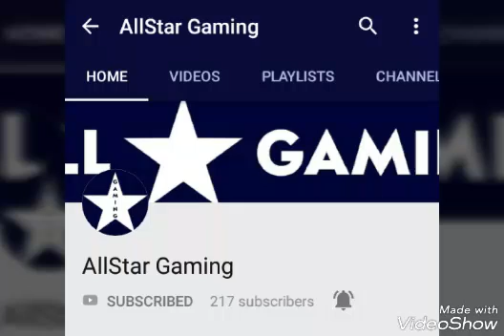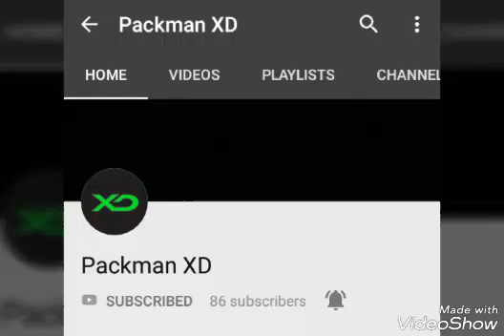TAYORE- SHOUT OUT SATURDAYS!!! (EPISODE #37)